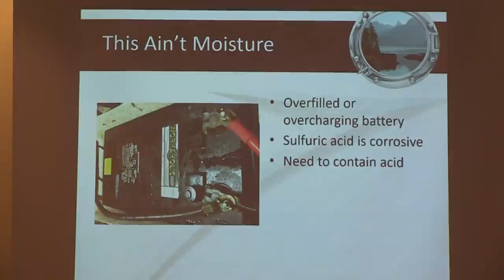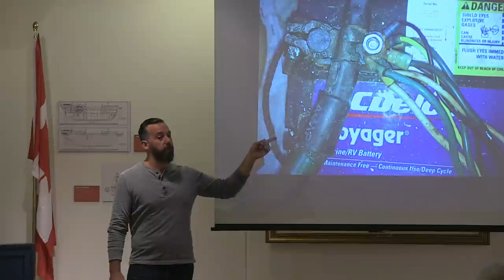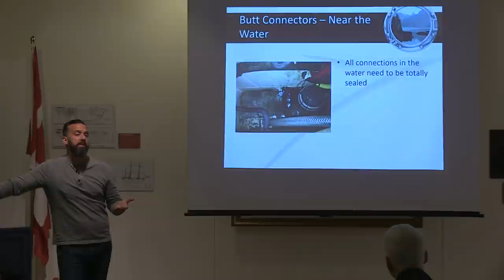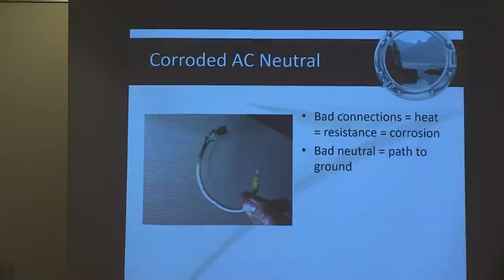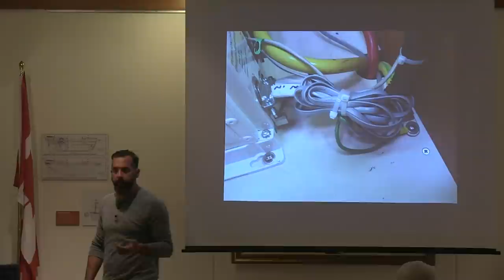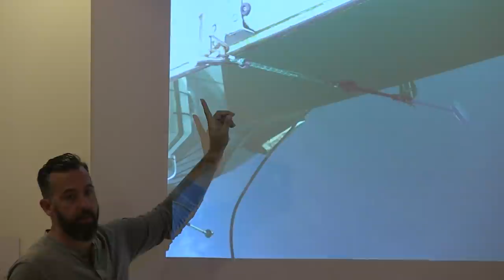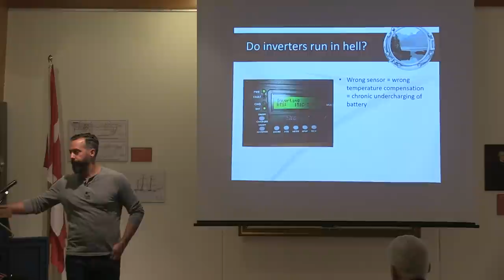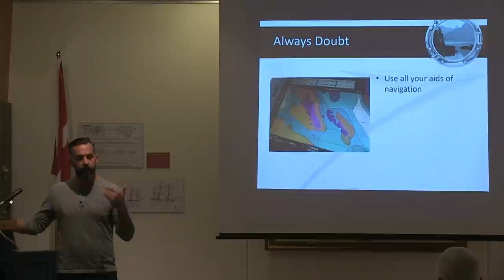Seminar: Marine Electrical Basics - Part 1 of 6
This video is part of a full-day marine electrical course.

Jeff Cote is a systems design expert and owner of Pacific Yacht Systems, a full service shop delivering marine electrical and navigation solutions for recreational boats. Visit the PYS website and blog for info and articles on marine electrical systems, projects and testimonials.